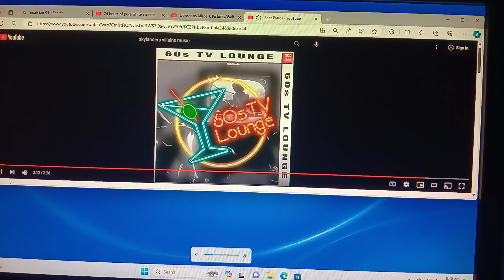"Noah Age: The Great Egg-Scapade" Part 8 - End Credits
I'm done with the spoofs for the day, guess what's gonna happen for the spoofs.
Noahs (Robots)
Finding Grizelda (Finding Nemo)
Noahs 2 (Cars 2)
Noah Age 5: Collison Course
Noahs 3 (Cars 3)
Madagascar 3 (Noah Style)
Karts: World Tour